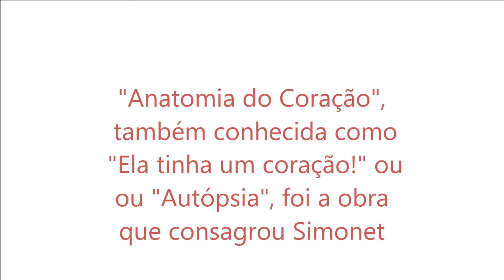Focus Web News - ARTES - Enrique Simonet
O pintor espanhol ENRIQUE SIMONET , que nasceu no dia 2 de fevereiro de 1866, na ensolarada e artística Valencia, pode ser considerado um dos mais talentosos pintores do século XIX, na virada para o século XX..